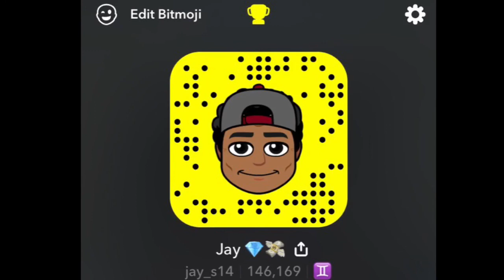Drake & Tory Lanez - Clocks ( New 2017 ) 💎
Drake Ft Tory Lanez New 2017 Song // CLOCKS